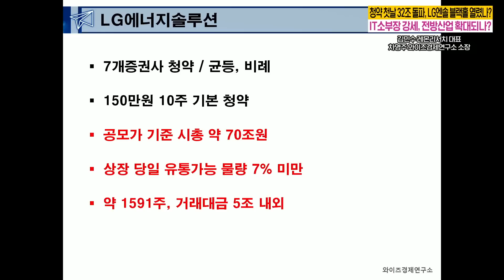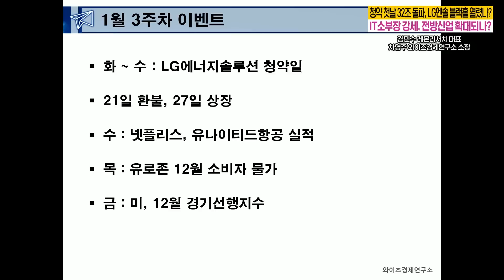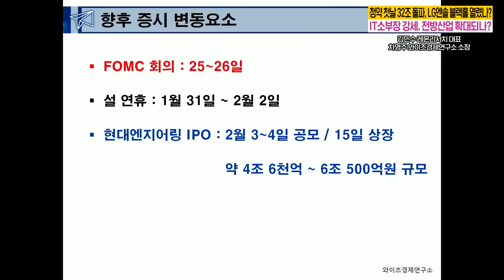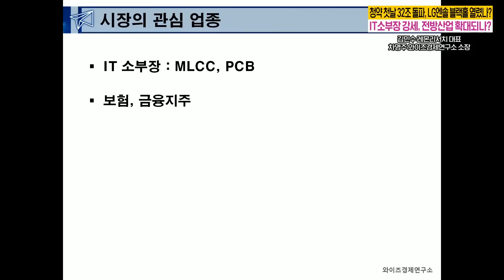IPO로 빨려들어가는 자금 흐름. 시장 조정의 끝은 언제? [인포맥스라이브]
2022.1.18화 인포맥스라이브
진행:  이진우 GFM투자연구소 소장, 이승희MC
          차영주 와이즈경제연구소 소장

[시장을 이기는 개미 만들기 Project - 기초편]

인포맥스 Live 명콤비 톰과 제리
'2022 빅 인사이트' 저자 특강

차영주 소장, 김민수 대표와 함께
2022년 주식 투자를 준비하세요!

인포맥스클래스 첫 강좌 오픈 이벤트!
강좌 구매시 '2022 빅 인사이트' 도서 제공